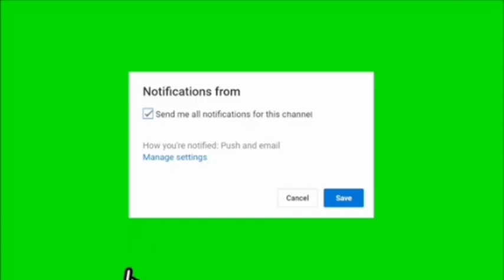Fatal acc!dent at Kumasi ahodwo .. Koko sell£r d!ied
Fatal accident at ahodwo adiembra ..many injured and one died 😭😭